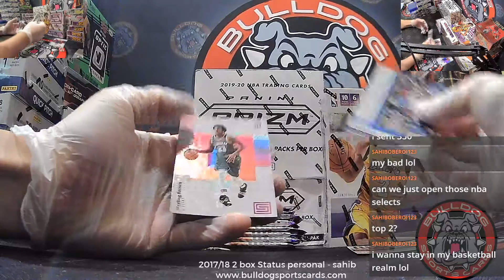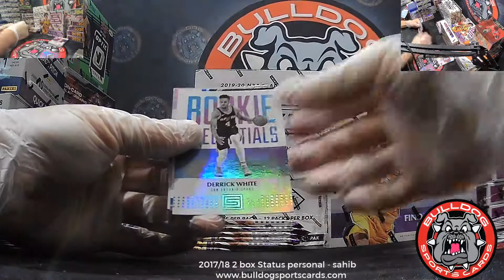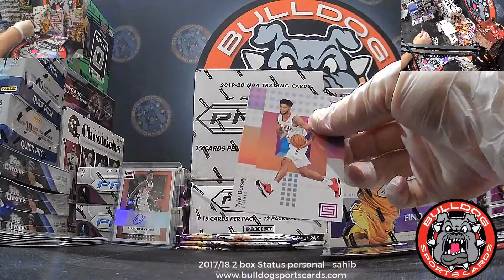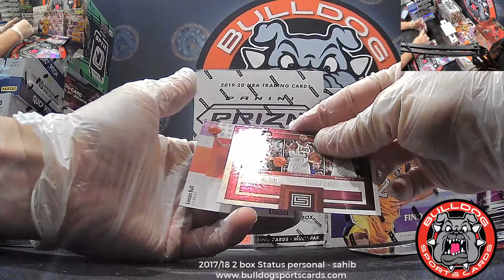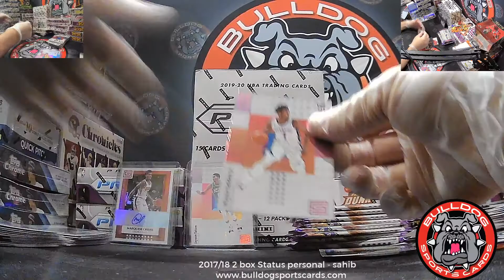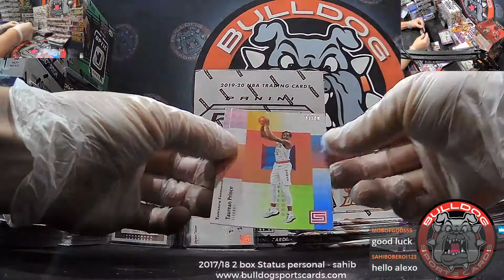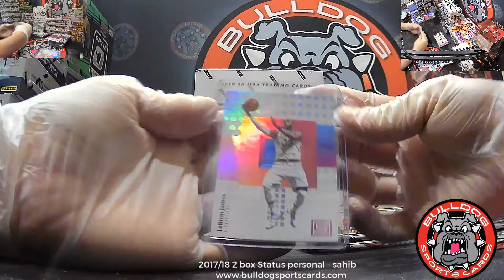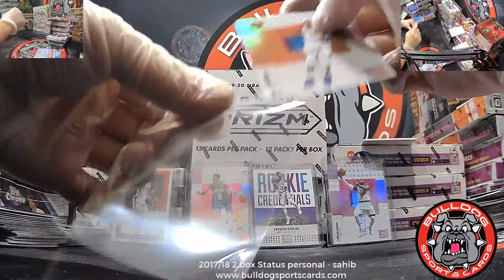2017 18 Status 2 box Personal sahib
2017 18 Status 2 box Personal   sahib